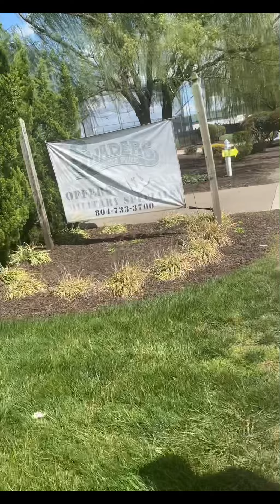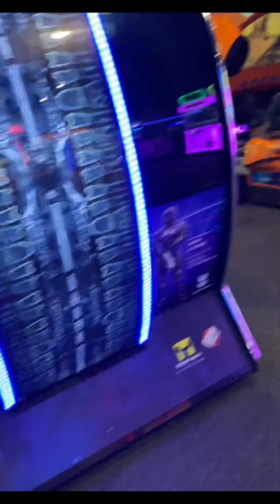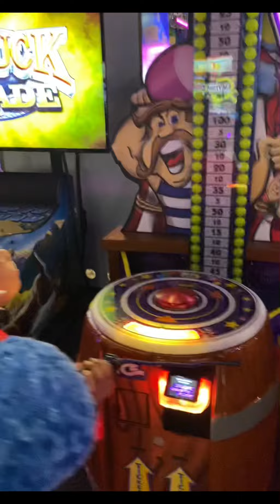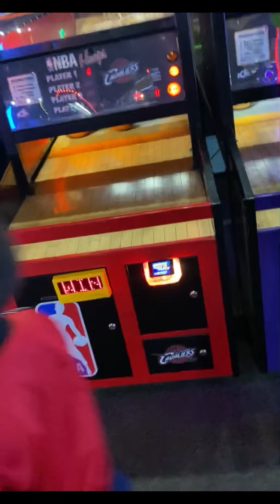Vlog/ Fun day😊 Family time❤️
Fun day wit my boys in hubby❤️